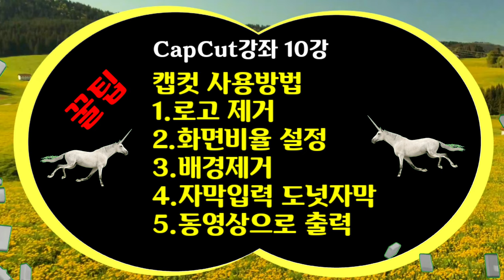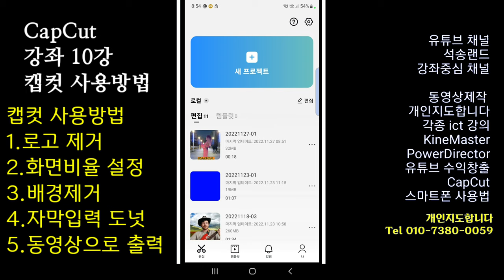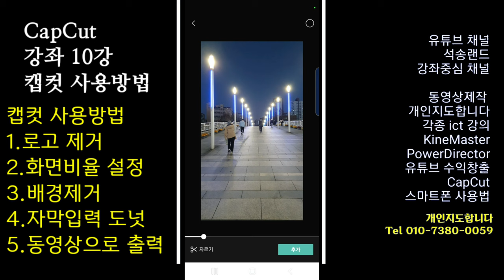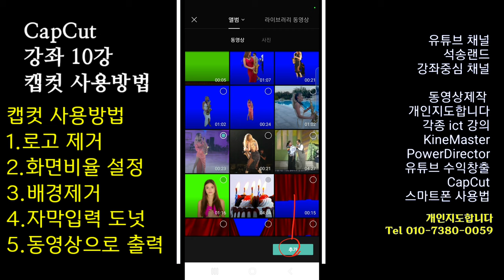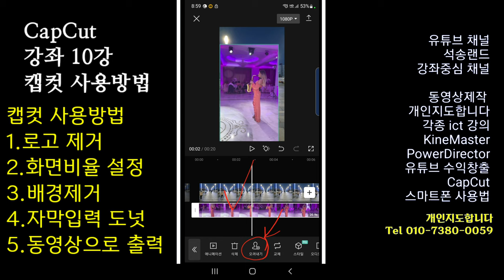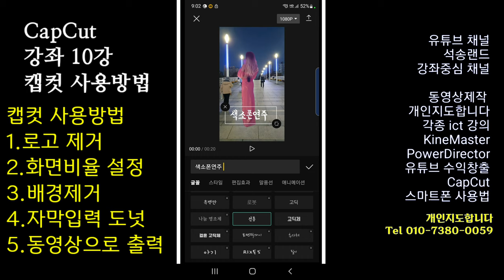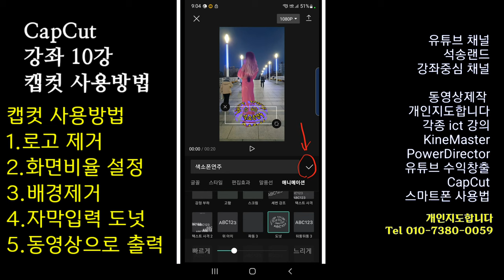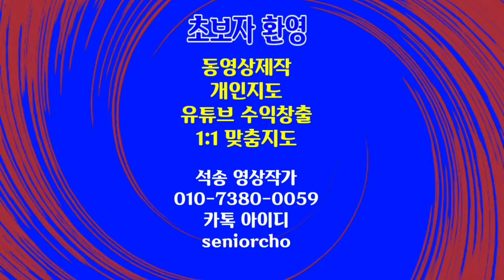캡컷 꿀팁 강좌 1.로고제거 2.화면비율 3.배경제거 4.자막입력 도넛자막 5.동영상으로 출력 CapCut 10강 CapCut 사용법 CapCut 꿀팁 강좌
캡컷 꿀팁 강좌 CapCut으로 동영상을 제작하는 방법
캡컷 사용방법 1.로고제거 2.화면비율 3.배경제거 4.자막입력 도넛자막 5.동영상으로 출력 CapCut 10강 CapCut 사용법 CapCut으로 동영상 제작하는 방법

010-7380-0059 동영상제작 개인지도합니다

ㅡㅡㅡㅡㅡㅡ

ㅡㅡㅡㅡㅡㅡㅡㅡㅡㅡ
4시간에 동영상제작 기법 배우고 유튜브에 올리고 홍보방법까지 배웁니다.

4시간 개인지도 받으면 파워디렉터

ㅡㅡㅡㅡㅡㅡㅡㅡ